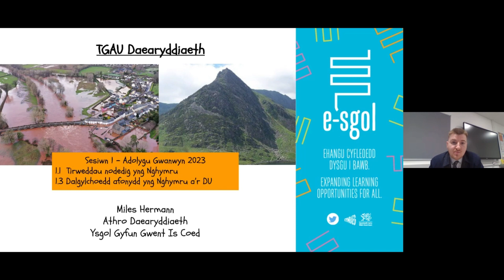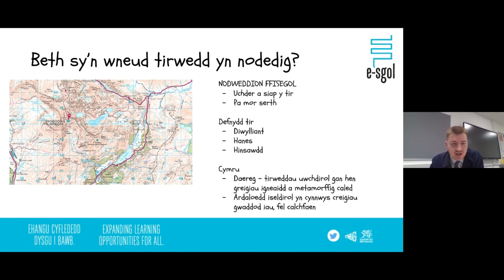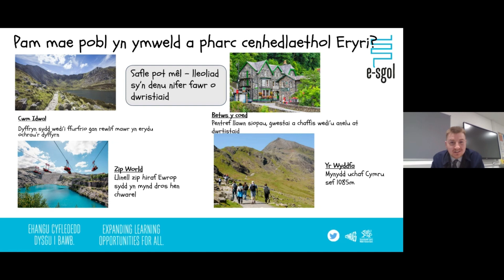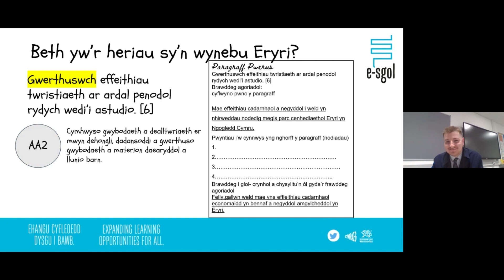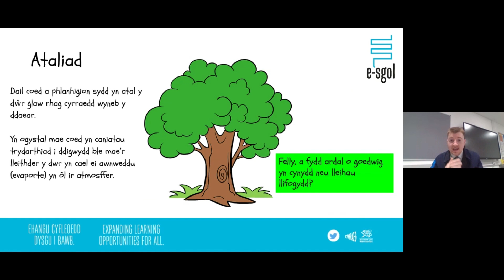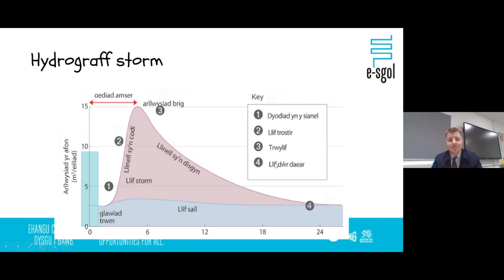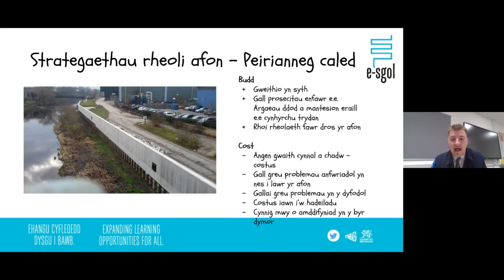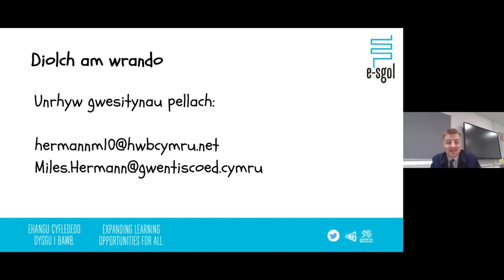Daearyddiaeth TGAU - Gwanwyn Sesiwn 1